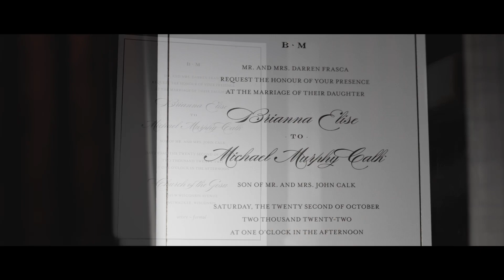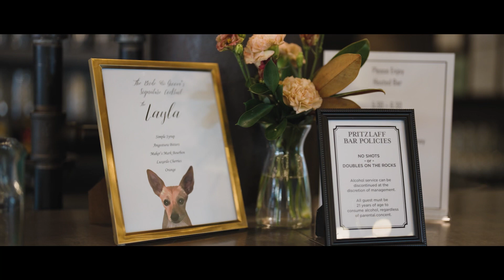Brianna & Michael - Wedding Highlight Film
10/22/2022
Milwaukee, WI